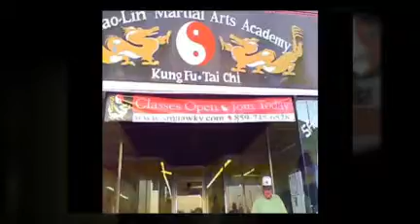visit: theSecretFitness.com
Checkout my blog about martial art, P90X workout, and beachbody coach at